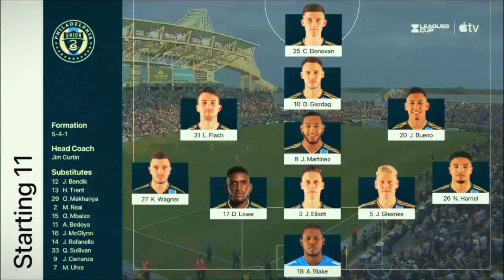Philadelphia Union - Inter Miami: Messi vào chung kết (Leagues Cup)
Chúc mọi người luôn hạnh phúc và thành công trong cuộc sống!!!

Mọi người thấy Video của mình hay thì tặng cho mình 1 Like các bạn nào chưa Đăng ký kênh thì bấm Đăng Ký Kênh để theo dõi các Video tiếp theo của mình nhé!!!